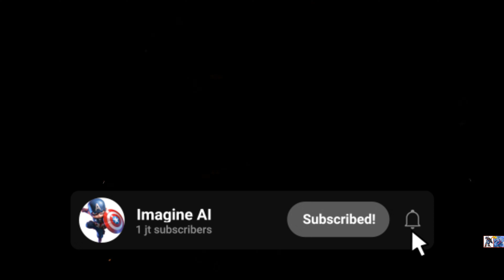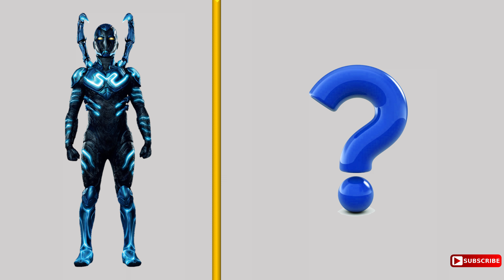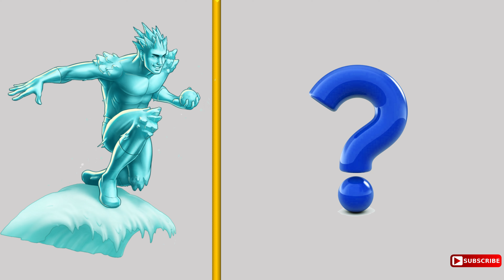🔥AVENGERS but NUCLEAR TRUCK VENGERS 🔥 All Characters (marvel & DC) 2024 🔥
So the content of my video is about imagining, right?
The one on the left is the original version, the one on the right is the AI ​​version that I made to imagine the original character, thank you for watching my video, I hope you have fun.